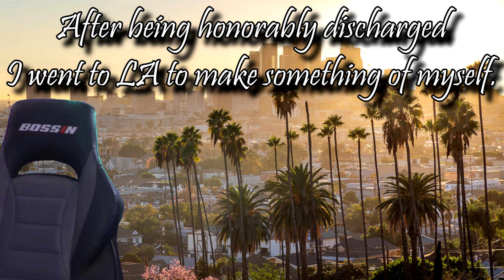The @PopCultureCrisis interview with Chair